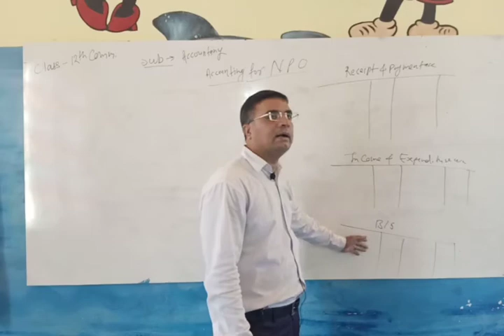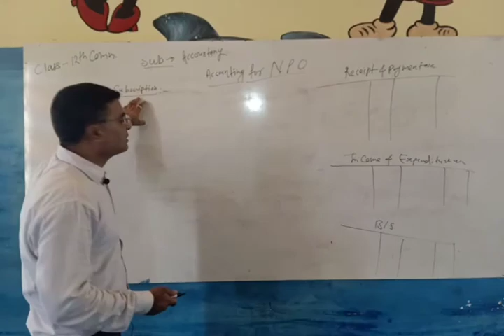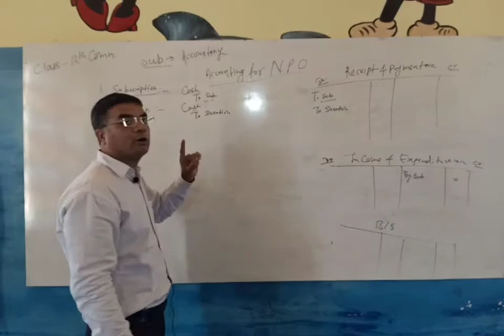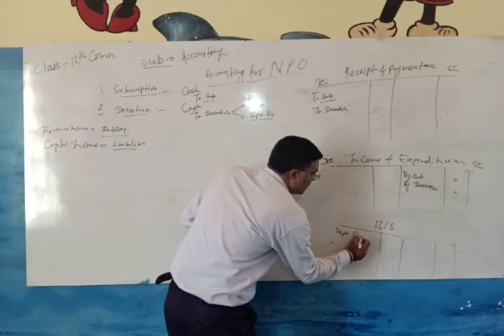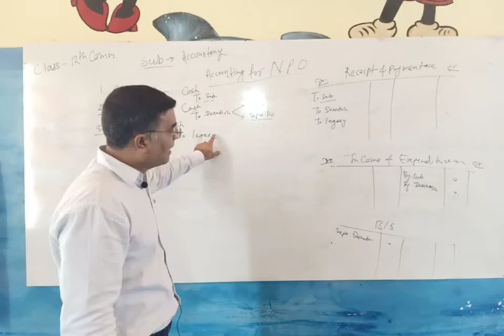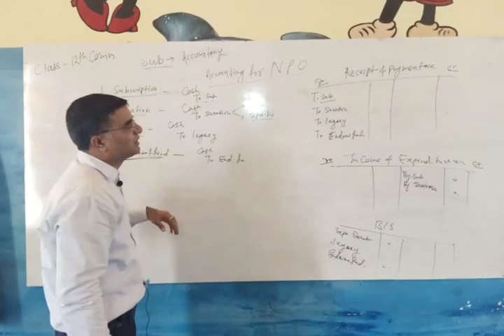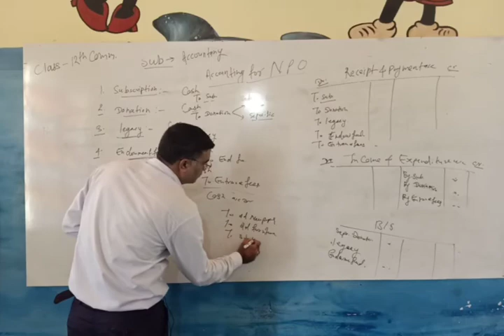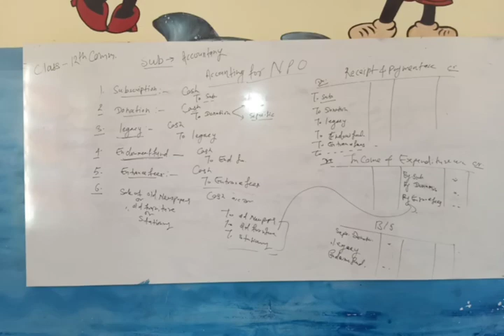Class 12 th Accounting for NPO (part two)